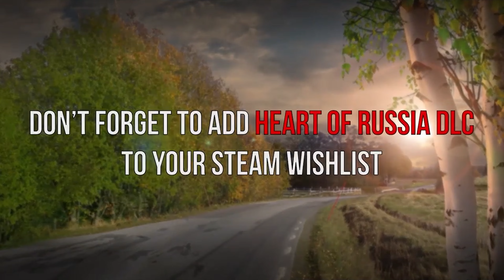Riazań 🏙 - ETS2: Heart of Russia DLC